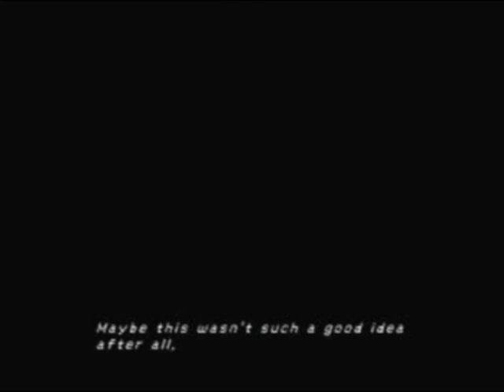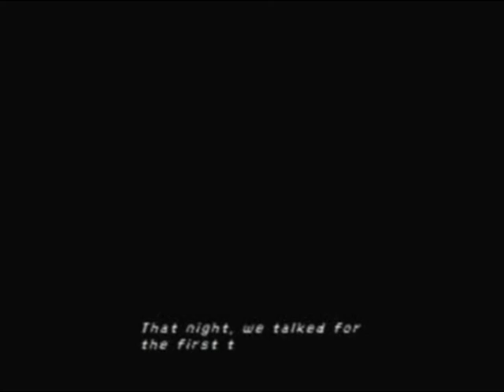Let's Play Final Fantasy X Part 6: Stupid Freaking Cutscenes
We get royally screwed over by the string of cutscenes.  On a more positive note, Project Purge Pinnacle Subsidiary X is complete!  In other words, this is the last FFX video made in Pinnacle.  All others will be easier to upload, yet I will try to focus on totally uploading all of my Pinnacle files before I focus too heavily on other, easier series.